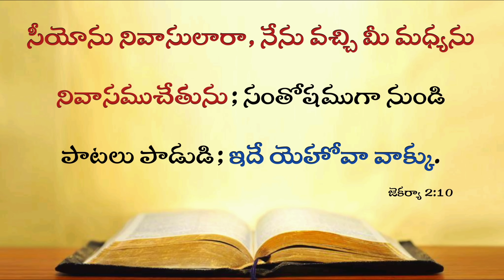Today's Promise 18.08.2024